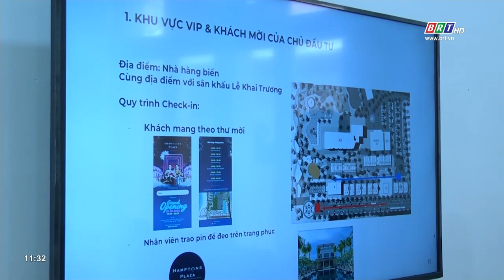Huyện Xuyên Mộc: Dự kiến bắn pháo hoa tại sự kiện khánh thành cầu ngắm biển | BRTgo